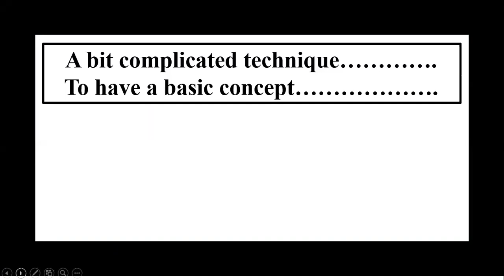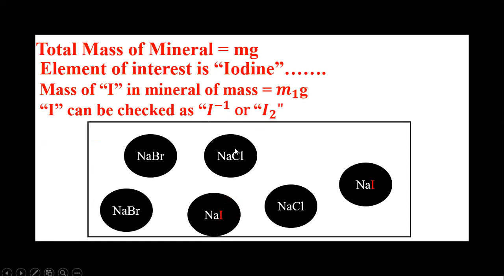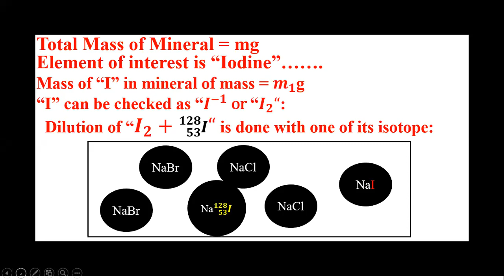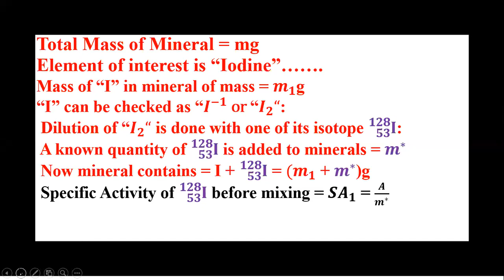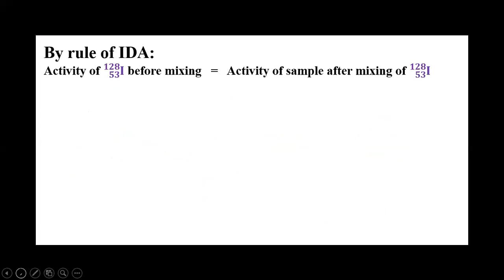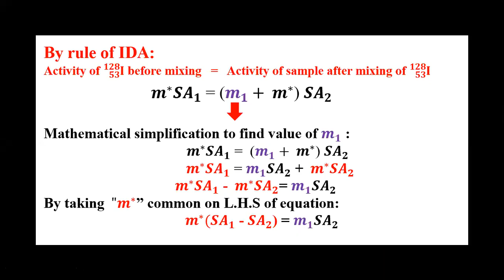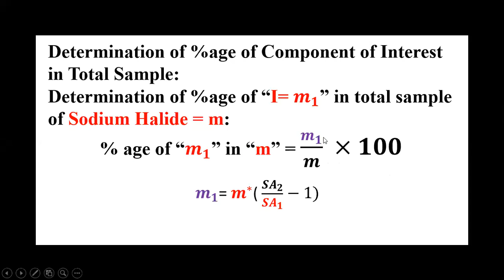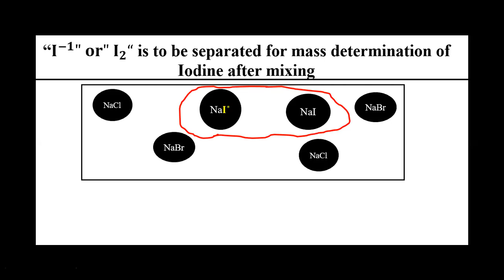Isotopic Dilution Analysis-Part 1